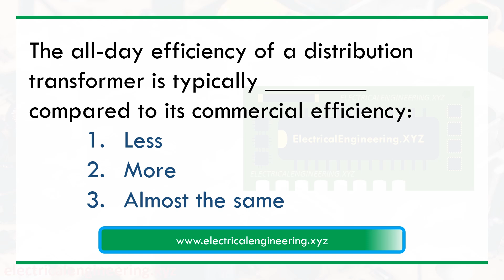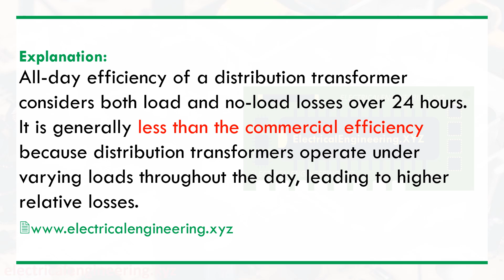All day efficiency of distribution transformer is more or less compared to its commercial efficiency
Electrical Engineering Multiple Choice Question (MCQ) with brief explanatory answer, solution, and explanation for Electrical Engineering jobs, exams, tests, concepts building on All day efficiency of distribution transformer is more or less compared to its commercial efficiency